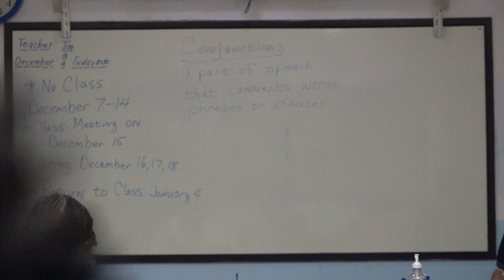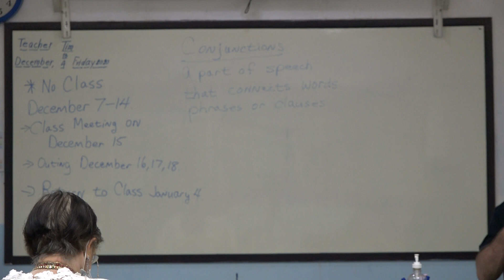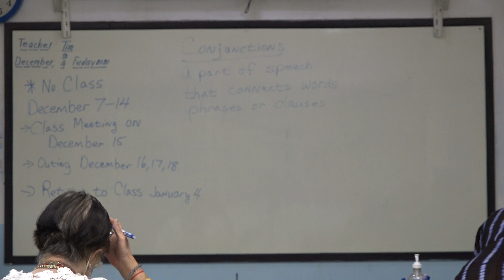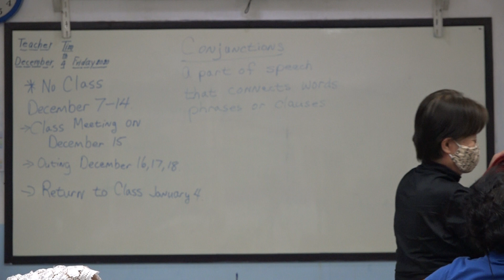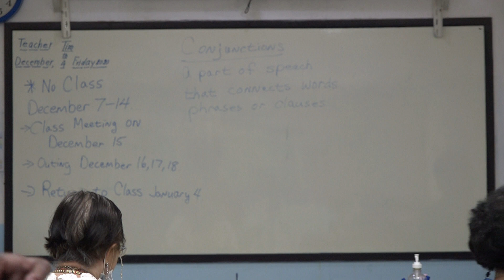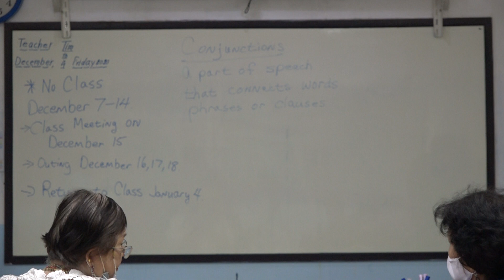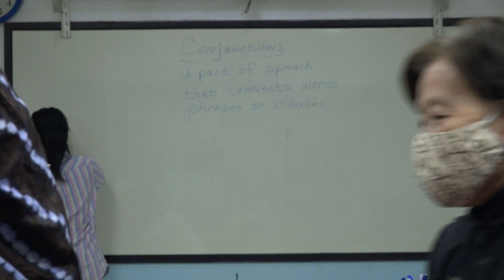Learn English เรียนภาษาอังกฤษ : suraphet 7871: Teacher Tim, USA., 4 December 2020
Learn English เรียนภาษาอังกฤษ : suraphet 7871: Teacher Tim, USA., 4 December 2020 Monday To Friday Morning English Classes (9-11 am.) : Supported By Maryknoll Foundation of Thailand : Natural English Study Center (N.E.S.C.), Wat Vorachanyawas, Bangkok, Thailand. : บันทึกและอัพโหลดโดย พระมหาสุรเพชร เมืองสุวรรณ ศูนย์ภาษาฯ วัดวรจรรยาวาส กทม. สนับสนุนการสอนโดยมูลนิธิแมรี่โนลล์แห่งประเทศไทย : ภาษาอังกฤษ รอบวันจันทร์ ถึง วันศุกร์ เช้า (9-11น.)  : 4 ธ.ค. 2563